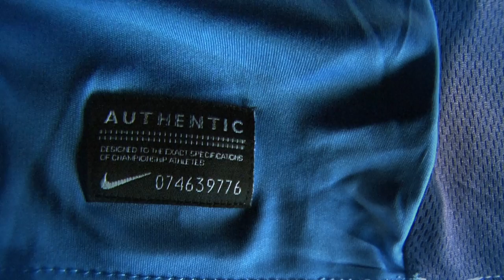HAC - Maillot Saison 2013-2014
Lundi 24 Juin 2013, présentation au Stade Océane du nouveau maillot pour la saison 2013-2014.